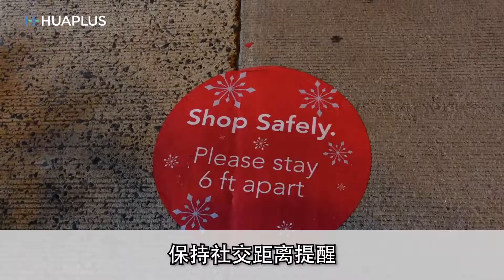又发钱了！每人$600即将到账, 美国人准备好过圣诞了吗？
12月21日晚，美国国会终于通过第二轮新冠纾困方案。绝大多数美国人将再次得到每人600美金的直接款项。将要拿到钱的美国人，准备好过圣诞了吗？

🎵 Track Info:

Title: Snowflakes by Vlad Gluschenko